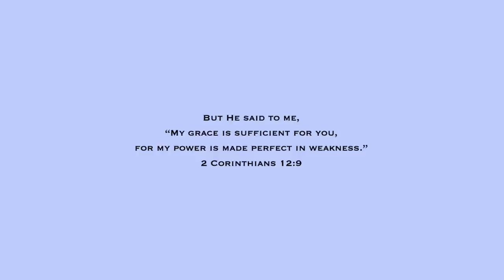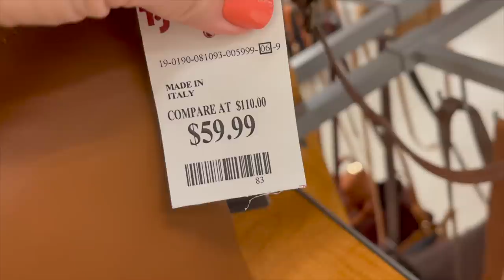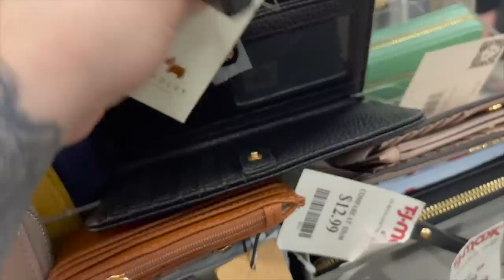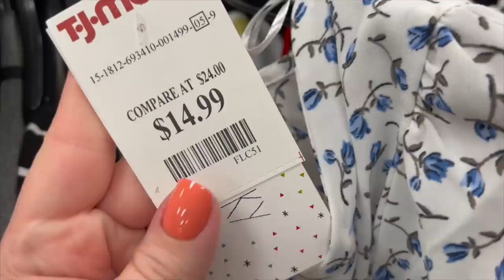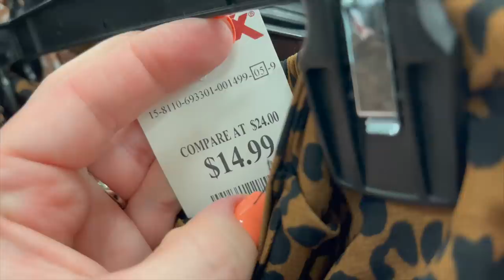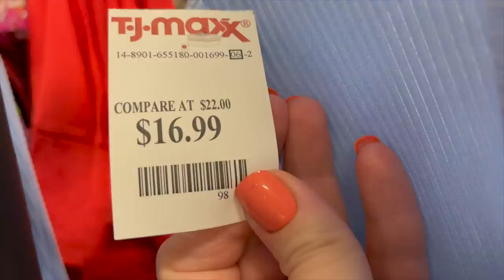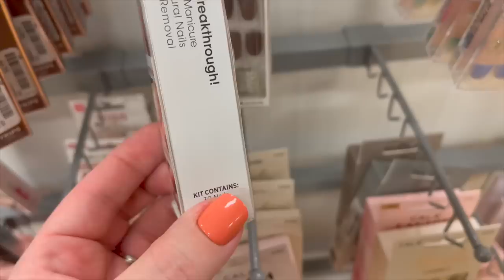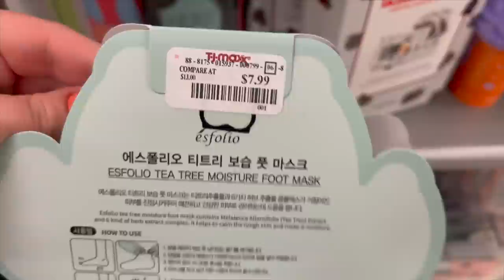TJ MAXX SHOP WITH ME 2022 | TRENDY CLOTHING, DESIGNER HANDBAGS, SHOES, JEWELRY, NEW ITEMS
Come shopping for a shop with me walkthrough video at TJ Maxx for an ASMR shopping VLOG with me to find designer handbags, shoes, clothing, jewelry, nails, accessories, and other new items! I do a virtual shopping walkthrough trip to find the newest items at the store. Come with me on this walkthrough! :)